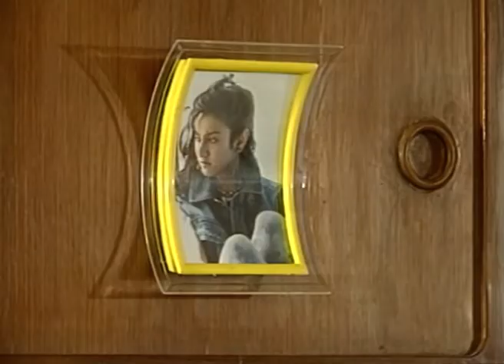Ritu आयी Vicky के office, Richa की शादी वाले दिन | Banegi Apni Baat | Full Ep. 93 | ZEE TV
Ritu shows up at Vicky’s office on Richa’s wedding day. Is she there to create chaos or to resolve issues? Find out next! 🏢

Banegi Apni Baat is an iconic Indian television drama series that aired on Zee TV from 1993 to 1997. The show revolves around college life, romance, and the transition from college to professional life1. It beautifully captures the essence of youthful exuberance, love, and the challenges faced by young adults as they navigate through life's ups and downs.

Cast Members - Screen Names:

Irrfan Khan as Kumar Sharma

Roshini Achreja as Ritu

Shefali Shah as Richa

Firdaus Dadi as Riya

Surekha Sikri as Radha Shourie

Divya Seth as Nikita Seth

Rituraj Singh as Vikram (Vicky) Sharma

R. Madhavan as Ashley Alexander

Anita Kanwal as Amrita Seth

Achint Kaur as Anushka

Varun Badola as Ayushman

Rakhee Tandon as Shradha

Sandhya Mridul as Sakshi

Kurush Deboo as E.T.

Alyy Khan as Kabir

Girish Malik as Karan Nagpal

Ritu आयी Vicky के office, Richa की शादी वाले दिन